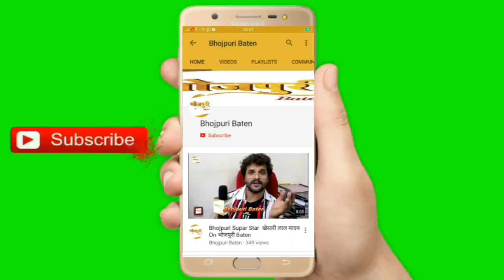एक्शन फिल्म के बिना खुद को अधूरा महसूस करती थी : नीतू चंद्रा श्रीवास्तव